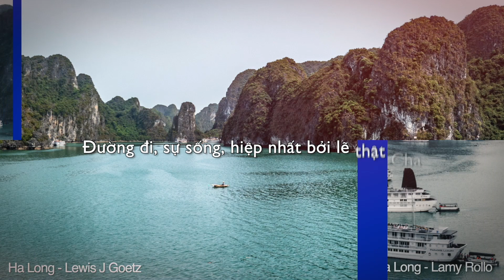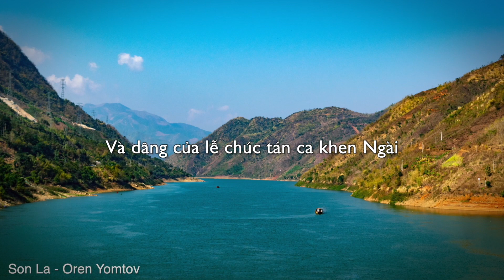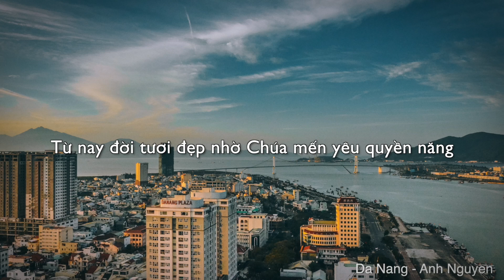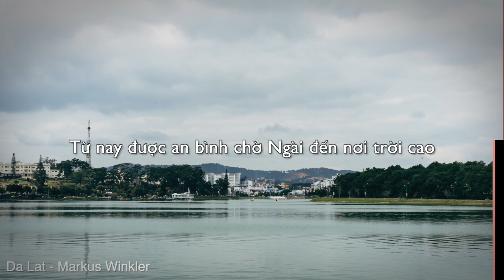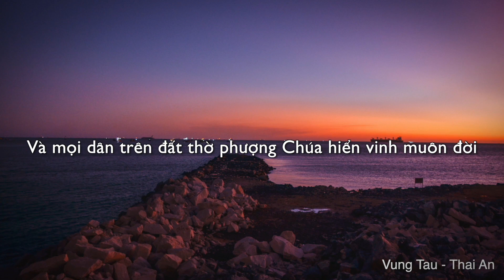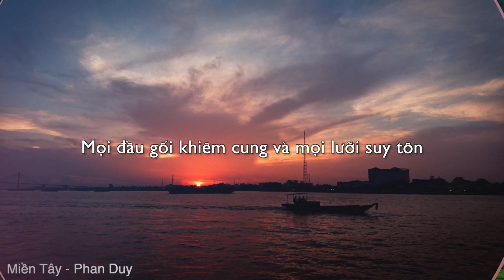ONE Song in Vietnamese | Bài Ca Hiệp Nhất | ONE Hearing the Word Campaign | ONE2022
CREDITS
ONE

PUBLISHER
Faith Comes By Hearing Asia, Ltd. / ONE Campaign

TITLE
ONE [Vietnamese / Bài Ca Hiệp Nhất]

LYRICS
Language: Vietnamese
Translated by:
Pastor Mark Nguyen, Hoanglee

MUSIC
Additional Music and Arrangement: Anita Tatlow, Benjamin Tatlow

PRODUCTION
Producer: Benjamin Tatlow (Echoes Blue Music)
Beat maker: Khris Nung (19Hz Studio Ltd)
Recording: Worship for Change Ministry

MUSICIANS
Lead Vocals: Worship for Change Ministry
Piano: Anita Tatlow, Daniel Chua
Guitars: Nathan De Lyster
French Horn: Homer Lee
Trombone: Jarod Vermette

Phan Duy

SPECIAL THANKS
Pastor Mark Nguyen